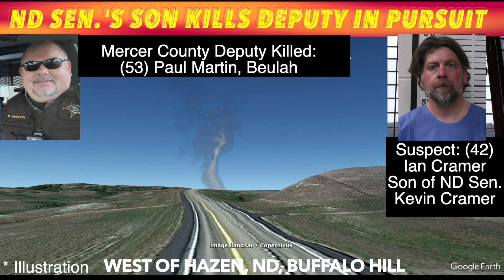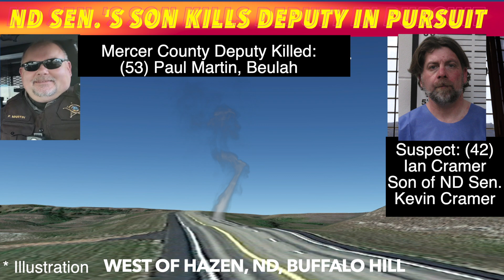UPDATE: ND Deputy Killed In Pursuit Identified, Along With Suspect Photo, Son Of ND Senator Cramer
MERCER COUNTY, ND (iNewZ.TV) The Highway Patrol has identified a Mercer County Deputy killed in a pursuit on Wednesday as: Paul Martin, 53, Beulah. Martin was an 18-year veteran with the Mercer County Sheriff’s Office and is survived by his wife and three children.
The suspect in this case is Ian Cramer, the son of North Dakota Senator, Kevin Cramer.